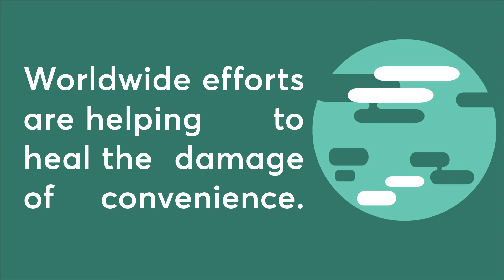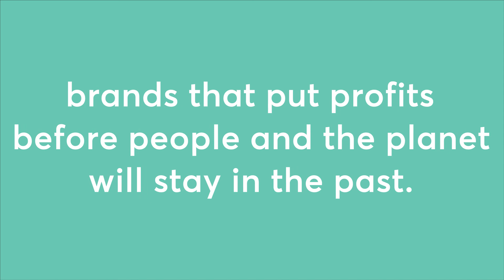Stat-isfied: Conscious Convenience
Covid-19 woke us up to the cost of convenience. A slower, more ethical chapter of consumption is just beginning.